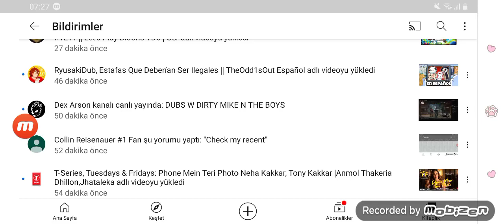What is Comments?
Collins Reisenauer